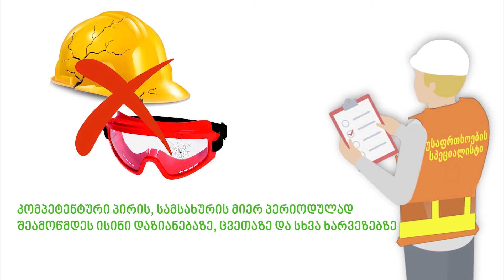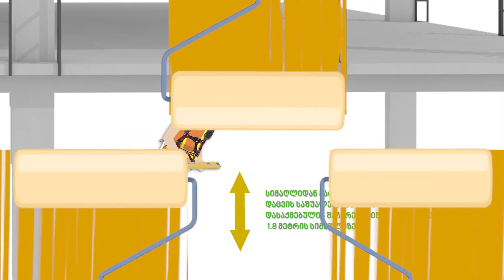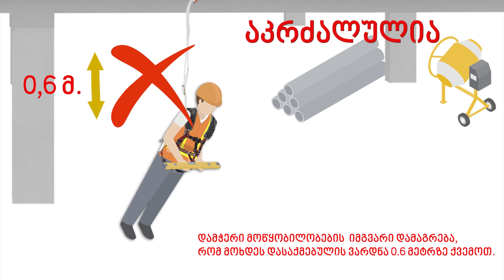ინდივიდულური დაცვის საშუალებები_შრომის უსაფრთხოება მშენებლობაში /Individual Protectice Equipment_OSH